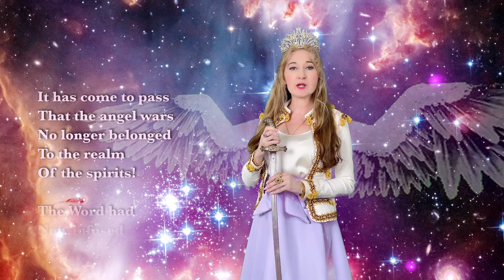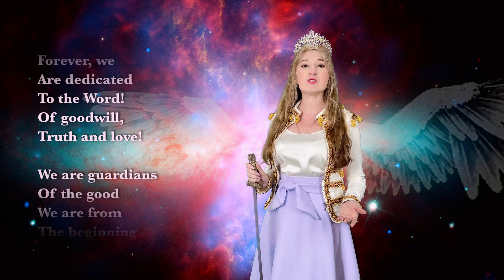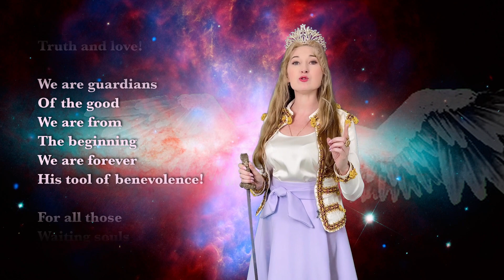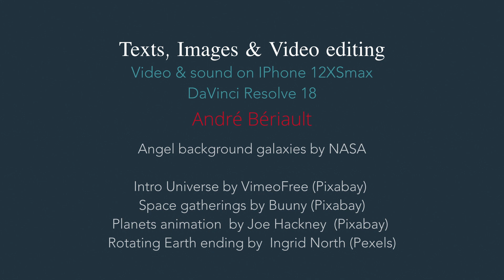Long Before Time Itself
SOUS TITRÉE EN FRANÇAIS
С СУБТИТРАМИ НА РУССКОМ ЯЗЫКЕ

It has come to pass
That the angel wars
No longer belonged
To the realm of the spirits!

The Word had now infused
Its glowing Universe
With motion, with love…
With life itself.. a true wonder!

Perfect, the ever renewing
Cycles of planets
And of all living creatures
Bound to exist within Him!

Through endless creative lives
Through paths of birth & rebirth..
TIME would now govern
The realm of humans.

Texts, Images & Editing: Andre beriault
Angel: Natalya Bronzova
Musical score: Claire Beaudry Beriault
Production by: BERA
Run time: 5 minutes
Image: HD 1920X1080p
Camera: IPhone XMax
Editing: Blackmagic Resolve